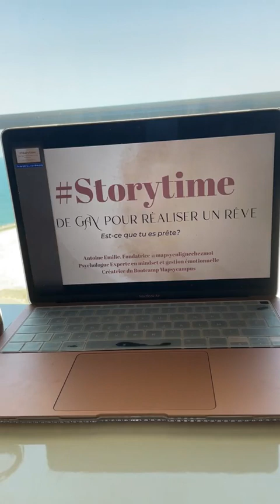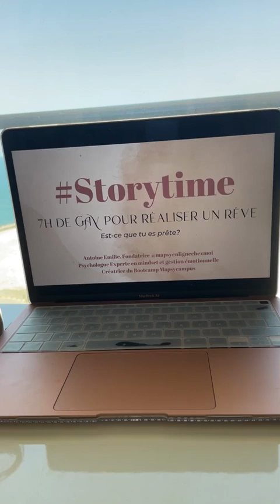7h de GAV pour réaliser un rêve, es-tu prête?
🔥Dans ce live je te partage les leçons que j’ai tiré d’un voyage complètement déjanté que j ai fait il y a quelques semaines ✔️

La team replay je vous attends en commentaire et je serai ravie de savoir comment certaines rencontres vous ont aussi chamboulées en bien 😅 en commentaire 😉

⭐️Pour rejoindre la liste d'attente,qui te permettra d’ être informée avant l’ouverture officielle, et de bénéficier d’un tarif “early bird” ainsi que d’un bonus réservé aux inscrites à cette liste VIP, (ces pré-ventes seront proposées à un nombre limitées,) pour la prochaine session du Bootcamp Mapsycampus en 2023 c'est par là

⭐️Si tu as la moindre question, contacte-nous en cliquant directement

Emilie🌹